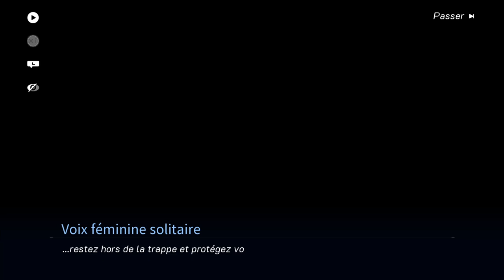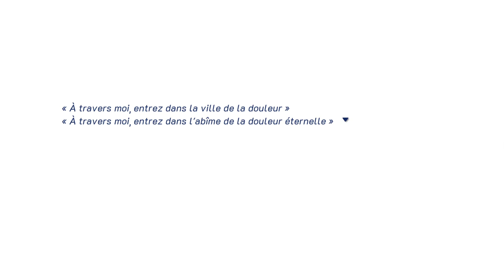Snowbreak - Chapitre 1 - Gameplay FR (No Commentary)